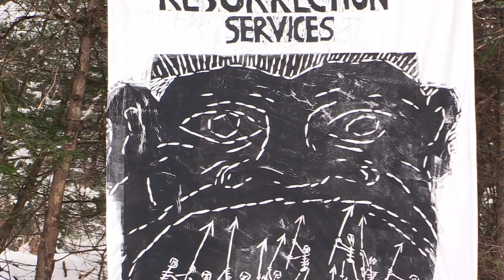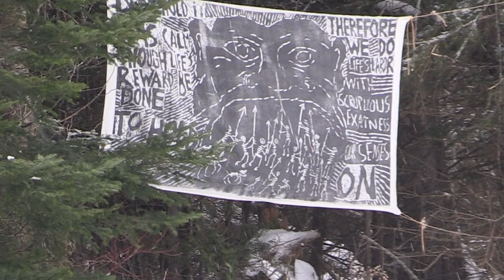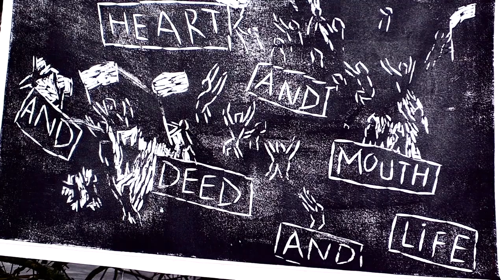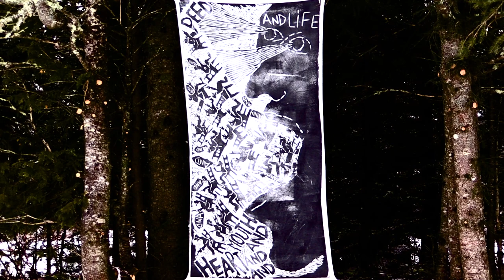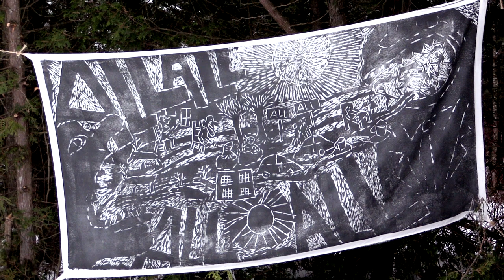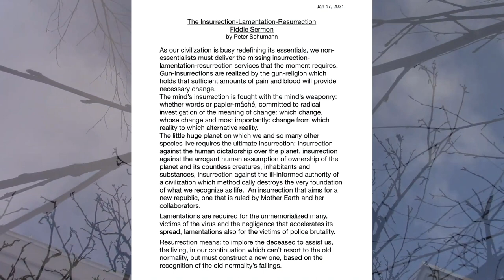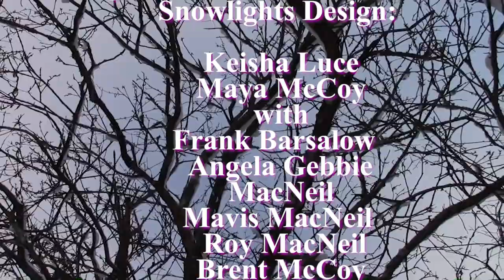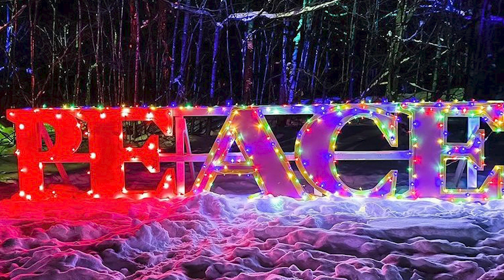Peter Schumann Virtual Tour @ Highland Center for the Arts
This film documents a significant virtual collaboration between Peter Schumann, painter, sculptor, baker, choreographer, musician and director of the Bread & Puppet Theatre with other Vermont artists in celebration of his work exhibited in three locations along the Ski and Snowshoe Art Trail, a Winter Season Outdoor Installation at Highland Center for the Arts in Greensboro, Vermont.

Featured here in grottoes created in the trees along the Open Air Gallery are Peter Schumann’s Spring 2020 4' x 8' Masonite Prints which mark the beginnings of the B&P integral Theatre/Painting/Circus season of 2020,  Insurrection + Resurrection Services.  This theme morphed from the original Pine Forest Memorial Village socially-distanced outdoor Spring performances into the Summer Insurrection + Resurrection Services Circus in a transformative series of ever-evolving pieces at Bread and Puppet which included roaming Pageants and Parades to the Museum and to the Papier-Mache Cathedral into the Fall of 2020.

Also on the Trail are a series of Schumann's painted cement cast sculptures - Lamentation Road - from where we proceed to his very recent Handouts series, four 10'x12' paintings mounted on the outside wall of the HCA.  Here a filmically transformative event occurs when Roy MacNeil's synthesis of video with his original musical interpretation of the words written on Schumann's Handouts paintings begins with his establishing the rhythm of this section by using one of the prints, the "Me" print, as a found-object instrument.  This beat becomes a song executed with his sister Mavis MacNeil & accompanied by his own violin & voice as his filmic dance to Schumann's words is sung in a movement which could be marked Allegro Spontaneo!  The sheer Joyousness of this sequence offers sharp contrast to Peter's deeply mournful & Expressionist performance of the Fiddle Rant during the earlier section depicting the Insurrection + Resurrection Services banners.

These excerpts of Schumann's work this year, which include the Masonite Prints, Bedsheet  Mitigations, Insurrection Obligations and Handouts plus Fiddle Rants all contribute to the ongoing Coronavirus emergency theme:  Insurrection-Lamentation-Resurrection.

For Info re: events & access at Highland Center for the Arts

The pieces on view in this film have been curated & presented by Alexis Smith,  without whose inspired organizing this collective creation would not have happened!

-- JL